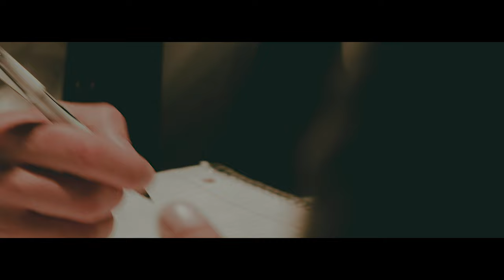Escro x Cisco Sinatra x A-Stylez - Is It Enough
Mile High Mafia Records
Presents:

Artists: Escro (@realescro) Cisco Sinatra (@ciscosinatra) A-Stylez (@astylezbeats)

Producer/Mixer/Engineer: A-Stylez (@astylezbeats)

Director: Jeremy Pape (@papemadethis)